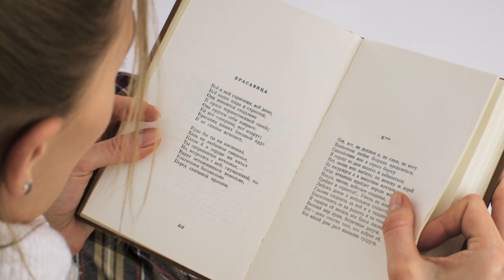4 ОШИБКИ в уходе за мягкой МЕБЕЛЬЮ / Уход за велюром / Как ухаживать за велюровой обивкой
Уход за велюром - несложная задача.
В этом видео мы дадим вам полезные советы как ухаживать за велюром.

Посмотрите наше видео, о том как мы специально испачкали велюр и удалили с него пятна: